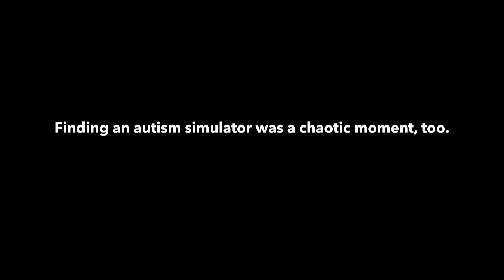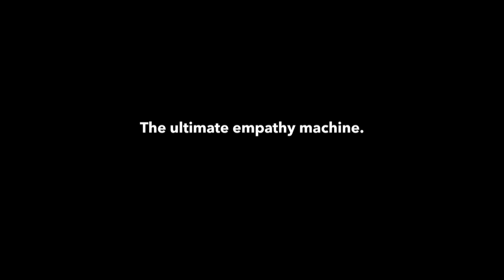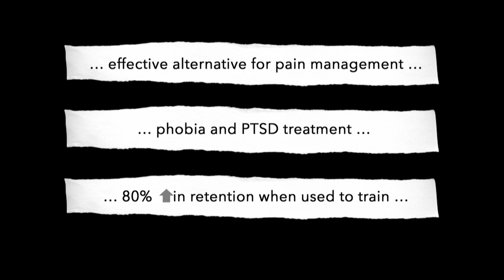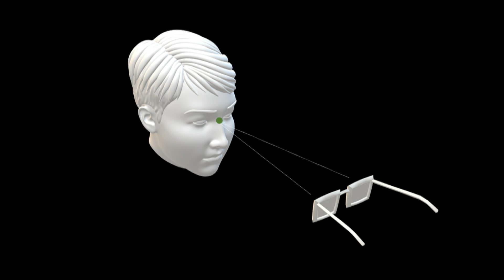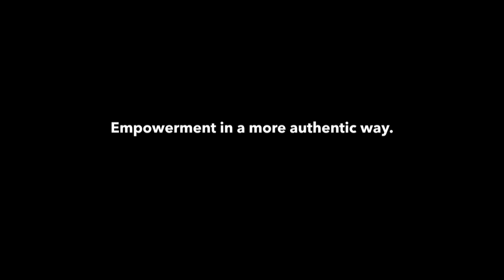VR/AR: From Empathy Machine to Empowerment Engine | Will Burrus | TEDxColumbus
In this inspiring talk, visionary technology executive and entrepreneur Will Burrus shares how his grandson with autism inspired some actionable ideas on how immersive technology can be used to empower people to function in society while still being their authentic self. Will Burrus is a visionary technology executive and entrepreneur, known for taking highly complex concepts and translating them into practical and accessible business opportunities.  He has built a successful career leveraging extensive infrastructure, development and interactive experiences to start companies, build products, drive campaigns and optimize business processes in various industries.  Over the last 20 years, Will has held leadership positions with companies in banking, advertising and manufacturing. As an entrepreneur, Will has founded multiple companies, providing innovative solutions to critical challenges in healthcare, human resources and the music industry. Will has been actively engaged in the world of immersive technology, speaking around the country about the potential of xR and running a virtual reality content creation studio exploring the limits of cognition and empathetic response in simulated environments. This talk was given at a TEDx event using the TED conference format but independently organized by a local community.